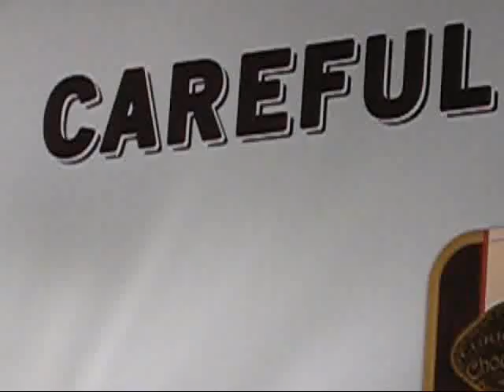River North's a tourist trap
Is that what this Chicago billboard is telling us?

Is River North Chicago's own Wisconsin Dells? Its Pigeon Forge? Its Las Vegas, baby?